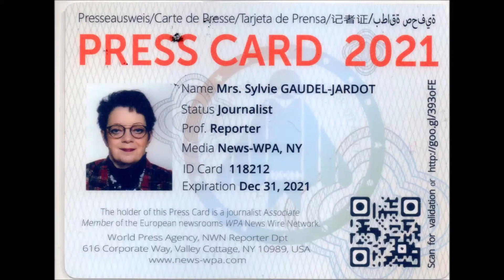3EME VIDEO : Jacques Loizeau, membre de la Section de Dijon et mon représentant pour des commissions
3EME VIDEO : Jacques Loizeau, membre de la Section de Dijon et mon représentant pour certaines commissions.
2021 / 03 VIDÉOS ET 43 PHOTOS / LA FNATH ASSOCIATION DES ACCIDENTES DE LA VIE FETE SES 100 ANS AVEC TROIS VIDEOS DEPUIS LA SECTION DE DIJON...
VOUS POUVEZ RETROUVER LE REPORTAGE COMPLET EN SUIVANT LE LIEN DU BLOG /
La FNATH fête ses 100 ans cette année. Depuis 1921, la FNATH accompagne, sur l'ensemble du territoire, les personnes accidentées de la vie. La devise est : « La FNATH, on y vient pour soi, on y reste pour les autres »...

Pour une fois, je vais vous parler un peu de moi et de la FNATH SECTION DIJON...
Le conseil d'administration a été élu le vendredi 22 novembre 2019 et se compose de :
Sylvie Gaudel-Jardot, présidente
Olivier Gaudel, trésorier
Michel Greco, secrétaire
Bahija Brikat, membre
Roland Renaud, membre.
Si on faisait un peu d'histoire. J'ai été nommée vice-présidente en 2018 grâce à Catherine Delaitre qui était présidente et qui m'a fait connaître cette association. Les locaux étaient situés rue de Gray à Dijon. Début 2019, nous avons eu la chance d'obtenir un bureau à la Maison des Associations à Dijon. Un partenariat a été signé avec l’association « Beaune et Ailleurs » dont fait partie le blog du même nom... Après ma nomination, j'ai pu avec mon équipe et de nombreux bénévoles motivés (je profite de cette occasion pour tous les remercier...) mettre en place des actions comme :
des infos café (réunions pour parler de tout, de rien et s'informer, échanger en général) des rencontres, des repas...
des expositions de vos œuvres
des ateliers (informatique, lecture, écriture, couture, photo, activités manuelles...avec des intervenants bénévoles)
des salons
des interventions avec des interlocuteurs sur des thèmes choisis...etc...
Malheureusement, avec la pandémie, tout cela s'est arrêté, mais nous continuons à préparer pour après. Je vous assure que dès tout sera possible, nous reprendrons nos actions...
(Attention, dans le courrier des adhésions 2021 pour la section de Dijon, le Groupement de Troyes a eu de petits soucis de création du bulletin et n'a pas mentionné le 02 rue des Corroyeurs dans l'adresse de retour de votre cotisation, ce qui fait que vos courriers ne sont pas arrivés chez nous et certains ont reçu leur envoi avec inconnu mentionné sur votre enveloppe...Je vous présente toutes nos excuses...et vous avez l'adresse complète ci-dessous...

Voici les sections pour la Côte-d'Or :
FNATH - Section de Dijon : accueil au bureau uniquement sur rendez-vous pour tous renseignements :
par courrier : FNATH SECTION DIJON – Maison des Associations – 02 rue des Corroyeurs - Boite G 8 – Bureau 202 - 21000 DIJON.
Présidente : Sylvie Gaudel-Jardot

FNATH - Section de Beaune
Président : Jean-Claude Josse

FNATH - Section de Montbard
Présidente : Brigitte Guichard

FNATH - Section de Châtillon sur Seine
Président : Dominique ROMANO

Le site internet du Groupement Centre Est est en construction et j'aurai la plaisir de relayer l'information de son lancement car je suis chargée de développement de la vie associative pour le Groupement...

Je vous laisse visualiser les vidéos...
1ERE VIDEO : Michel Greco, Président du Groupement Centre Est et Secrétaire de la Section de Dijon.
2EME VIDEO : Jean-Claude Josse, Président de la Section de Beaune.
3EME VIDEO : Jacques Loizeau, membre de la Section de Dijon et mon représentant pour certaines commissions.